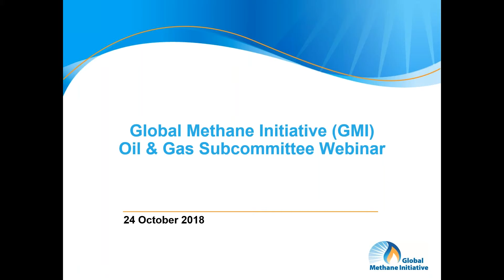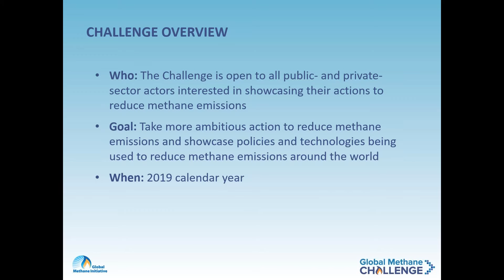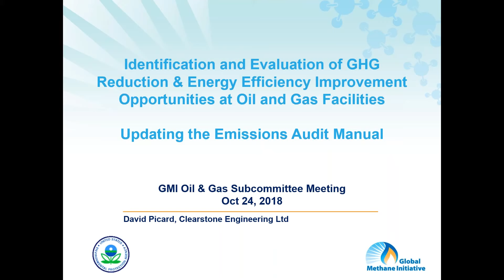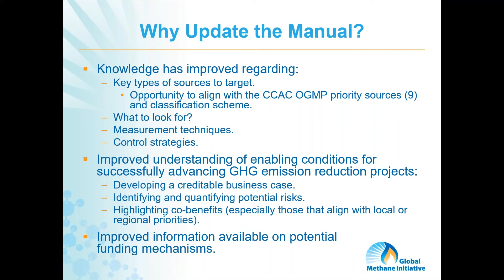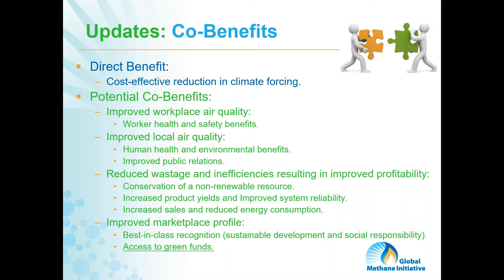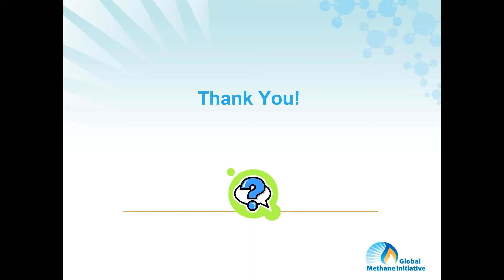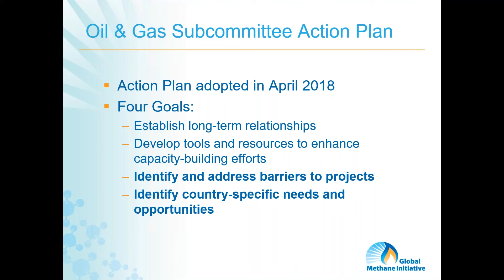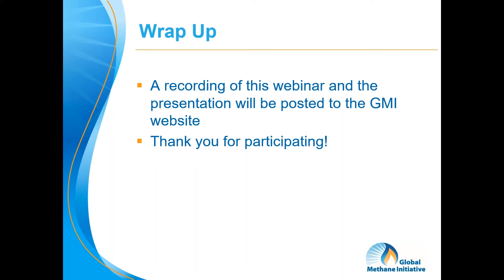GMI Oil & Gas Subcommittee Webinar Meeting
The co-chairs of the Oil & Gas Subcommittee, Mr. James Diamond (Canada) and Dr. Paulina Serrano (Mexico), presented the Oil & Gas Subcommittee Webinar Meeting on Wednesday, 24 October 2018 at 9:00-10:00 am EDT (Ottawa, Canada)/8:00-9:00 am CDT (Mexico City, Mexico).

Agenda:
Introducing the Global Methane Challenge – GMI Secretariat
Technical Briefing: Identification and Evaluation of GHG Reduction & Energy Efficiency Improvement Opportunities at Oil and Gas Facilities
Discussion about implementing the Subcommittee’s 2018 Action Plan